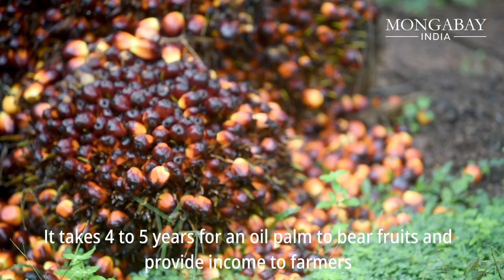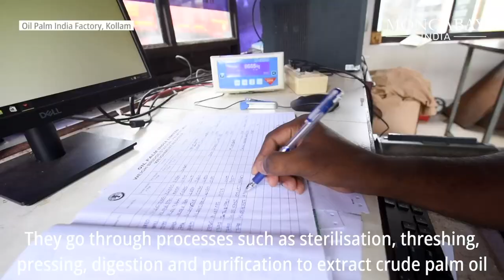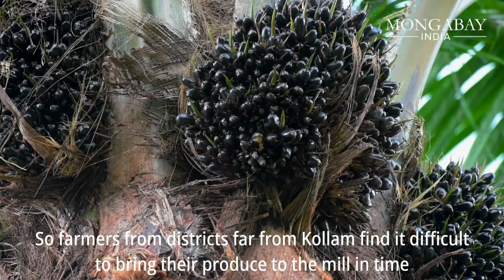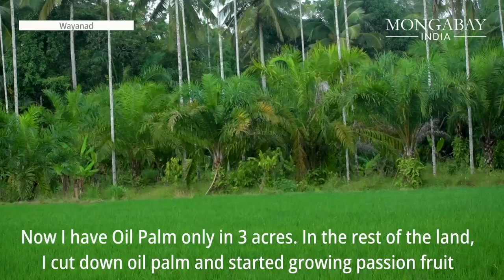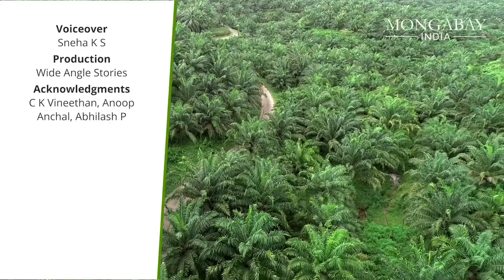Future of palm oil production in Kerala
Kerala was the first Indian state to launch large-scale oil palm cultivation in 1971. The south Indian state is now planning to boost its palm oil plantation and production.

India is the world’s top importer and the second-largest consumer of palm oil. It gets over 90% of its palm oil supply through imports from Indonesia and Malaysia. To reduce dependency on imports, the Indian government has planned to expand oil palm plantations in the country and boost local palm oil production.

Currently, there's only one processing unit in Kerala which becomes a bottleneck in the palm oil processing infrastructure in the state. As palm oil plantations are set to expand, the plan also raises questions about forest cover, biodiversity, and the water security of the state.